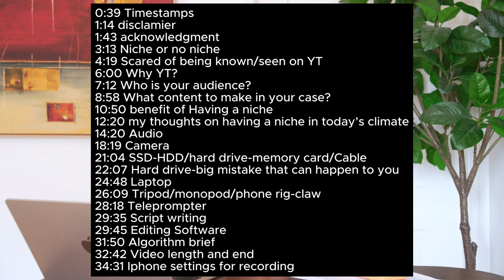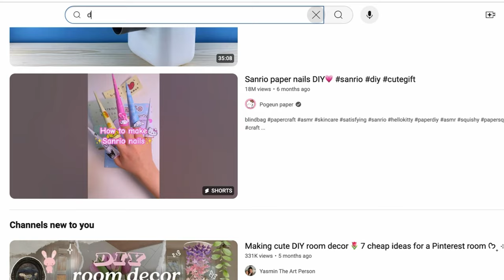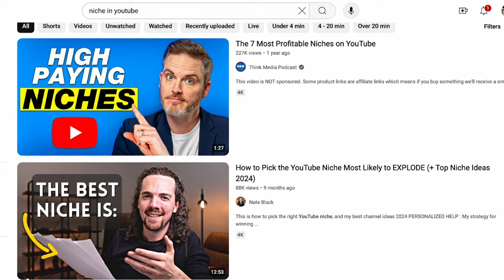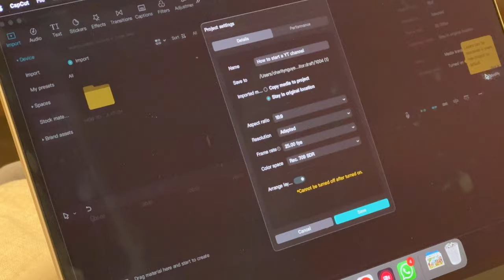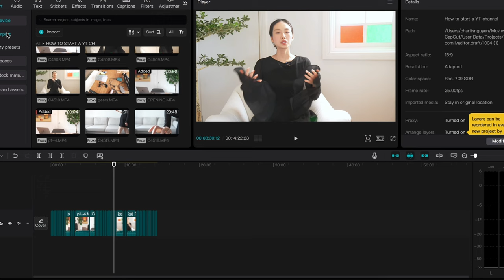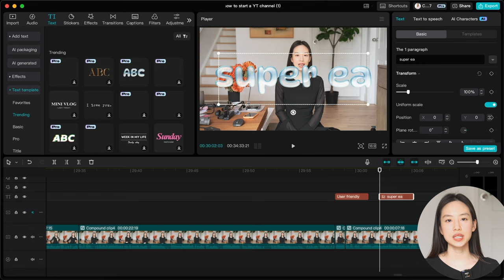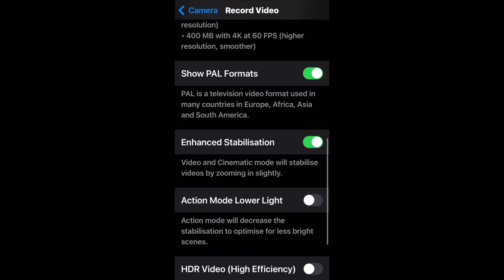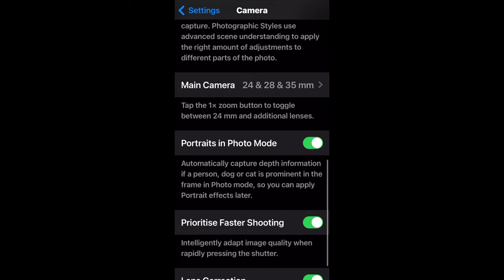HOW to Start YouTube Channel ASAP|Avoid these Costly Mistakes starting your Youtube journey (No BS)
I'm sharing everything I have learned about YouTube and ways to do things on YouTube, it's not just about finding what content to shoot but there is so much more to it. How to actually get started, what content to film, filming gear, editing software, the process from a-z, everything that I have learned in one place so you don't have to watch 10 different videos, to have one complete upload, what to do after, YT channel set up, some tips and tricks to help you get past the threshold to start monetization asap. Knowing these mistakes will help you navigate better, and avoid wasting time, effort, and money because you now have to pay for every little thing from camera gears, audio, software hardware etc and it can get frustrating not getting the answers because sometimes you don't even know what went wrong. The better you know and are prepared, the easier this journey is going to be for you. Follow for part II.
I'm rooting for your success.

Resources & Tools mentioned:
Rode Wireless Go
DJI Pocket 3
Memory Card
Card Reader
Portable Hard Drive
Phone Mount
Adjustable Phone Arm
Compact Tripod with Ballheads
Silicone Suction Phone
Wireless Mouse
Google Drive (for scriptwriting)
Music (I think its worth the investment to avoid copyrighted music)

Timestamps:
0:00 Intro
0:39 Timestamps
1:14 Disclaimer
1:43 Acknowledgment
3:13 Niche or no niche
4:19 Scared of being known/seen on YT
6:00 Why YT?
7:12 Who is your audience?
8:58 What content to make in your case?
10:50 Benefits of Having a niche
12:20 My thoughts on having a niche in today’s climate
14:20 Audio
18:19 Camera
21:04 SSD-HDD/hard drive-memory card/Cable
22:07 Hard drive- mistakes that can happen to you
24:48 Laptop
26:09 Tripod/monopod/phone rig-claw
28:18 Teleprompter
29:35 Scriptwriting
29:45 Editing Software
31:50 Algorithm brief
32:42 Video length and end
34:31 iPhone settings for recording

🙋🏻‍♀️ I'm Charity, love filmmaking and daily vlogs and share my interests.

Good luck!